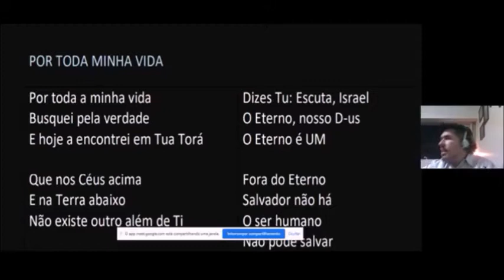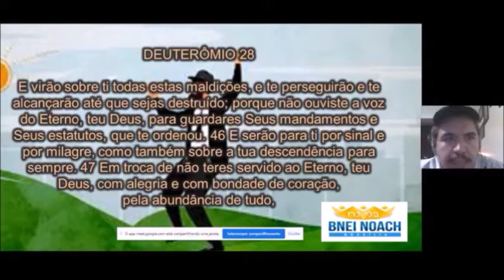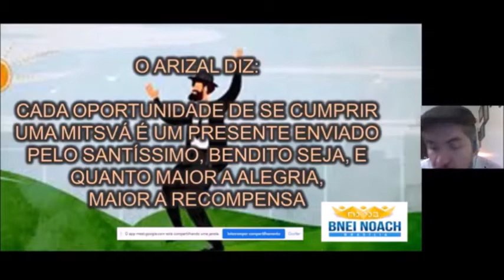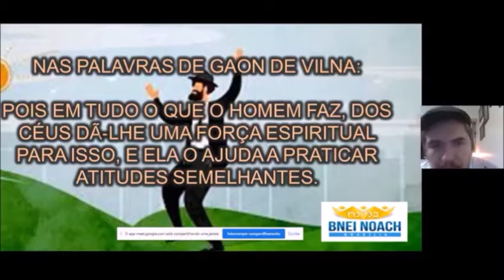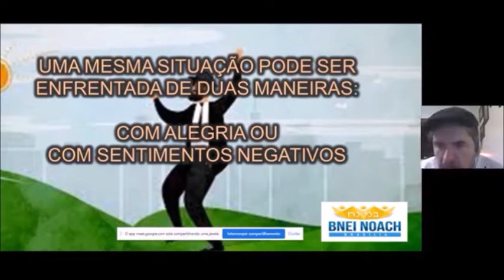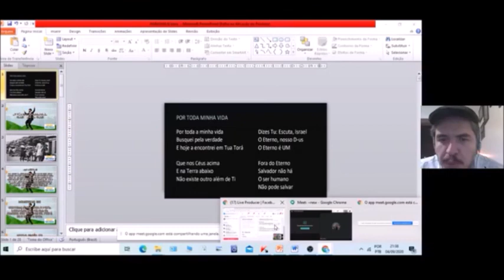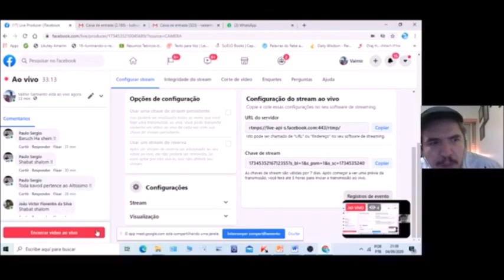A Importância da Alegria de Acordo com a Torá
Reflexões sobre a Parashá Ki Tavô´